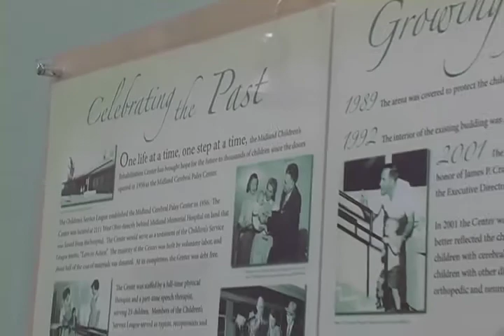Midland Texas Childrens Rehab Center Tuff Team Extreme Rodeo Partners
The relationship with the Tuff Team Ranch Rodeo and The Midland Childrens Rehabilitaion Center is yielding great results.  Tuff Team donates proceeds from it's annual rodeo to help local kids with disabilities.

and attend this year's rodeo in Midland, Texas.  to learn more about our non-profit organization dedicated to serving the greater Midland and Odessa area.